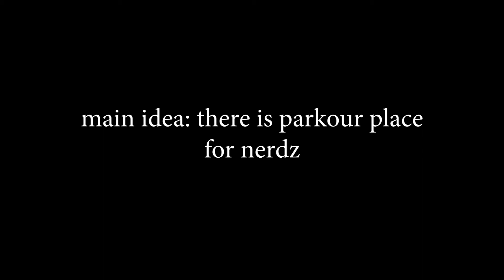I Was In Hypixel's AFK Lobby And I Found This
So, i was in Hypixel's afk(limbo) lobby, and i found super secret thing there. Enjoy!